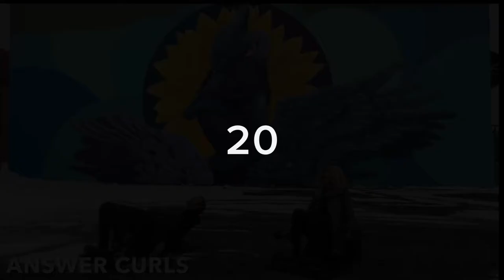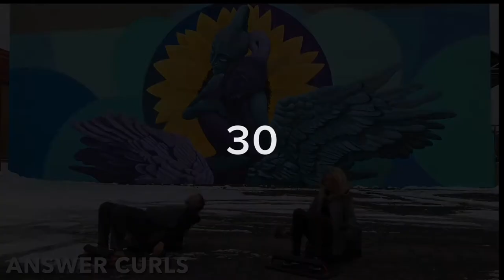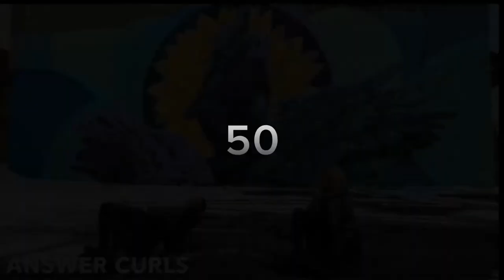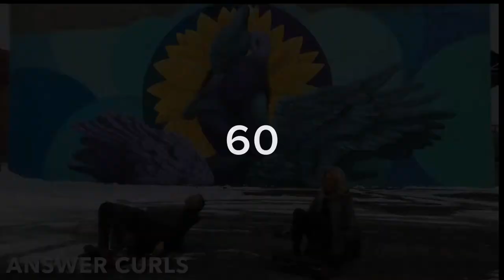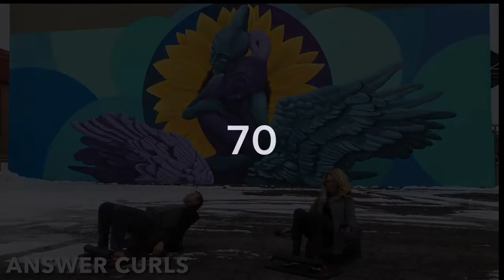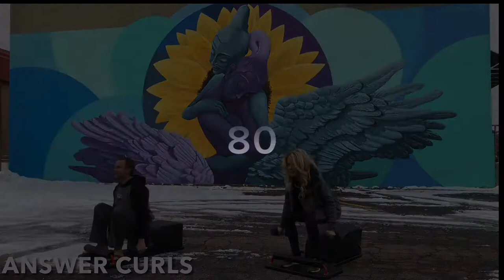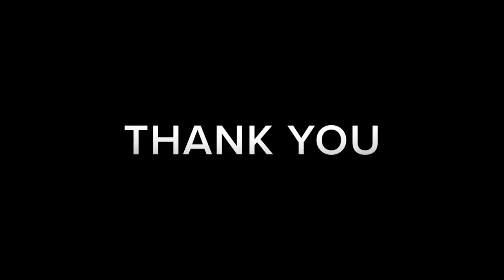THE ANSWER MOVEMENT- DAY 4 COUPLES TOTAL BODY WORKOUT BICEPS QUADS GLUTES CORE CARDIO EXERCISES